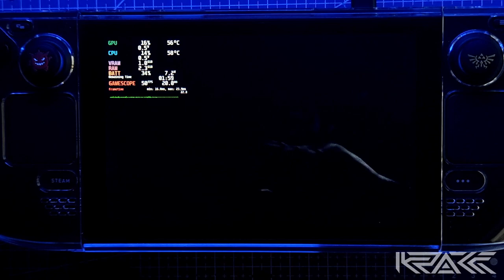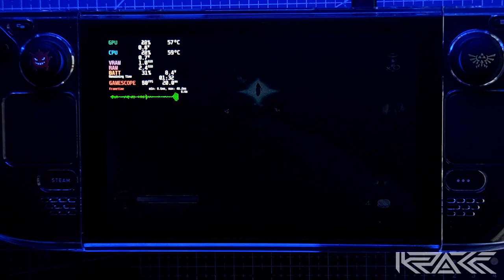STEAM DECK ft. The Hobbit